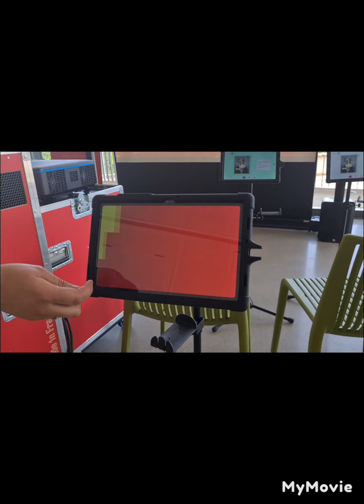FG.PAM FAMILY TACOTS À MOUSSON LE 22 MAI 2022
filmé par l'association Fg.pam Web tv de Pont à mousson